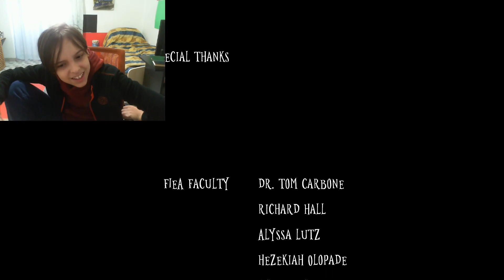Come se non avessi giocato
Questo video è durato meno del previsto